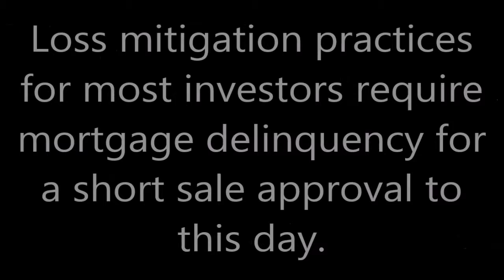11. Root of Problem: Lender required delinquency needs to be changed!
Loss mitigation practices for most investors require mortgage delinquency for a short sale approval in the 1st place and continues today. If underwater homeowners were given an option to stay current through the short sale process, lenders would receive a greater net amount for the property. If given the option, homeowners would stay current to keep credit built over a lifetime intact, even with hardship. That is how important credit is to these consumers. Credit is the benchmark for the mortgage industry. This policy is knowingly destroying consumer credit and needs to be changed!